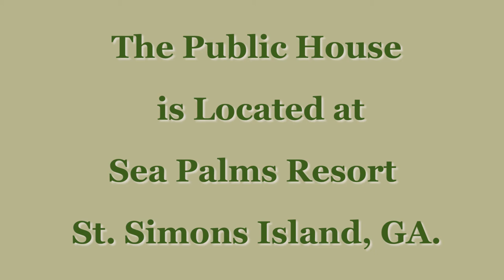Sea Palms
Welcome to The Public House at Sea Palms Resort! A new twist on an old favorite. Enjoy fine coastal cuisine in a casual Island setting.